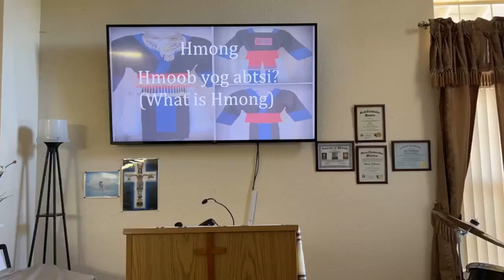Hmong Hmoob Yog Leejtwg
Tub Cim Xyooj qhia txog Hmoob tias Hmoob yog leejtwg